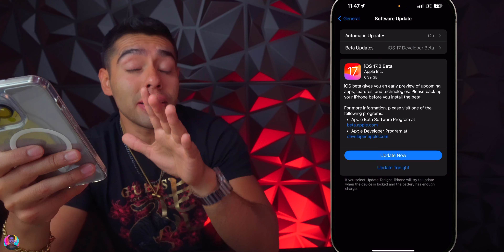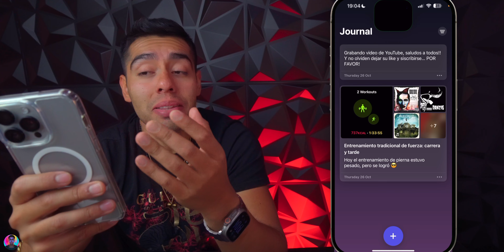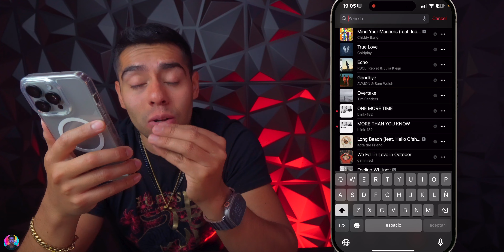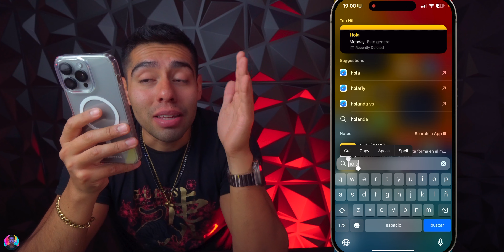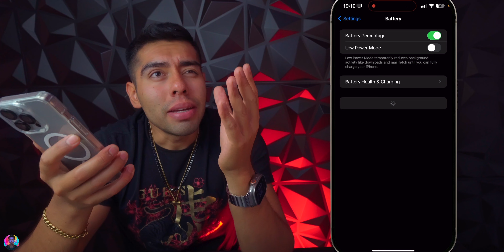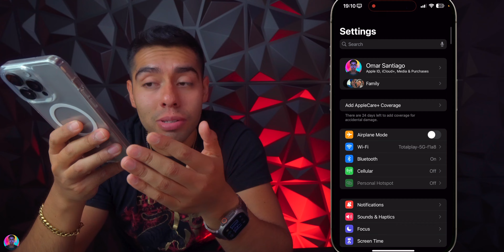iOS 17.2 beta 1 - ¿Demasiado Buena para ser Beta 1 o No? 🤔